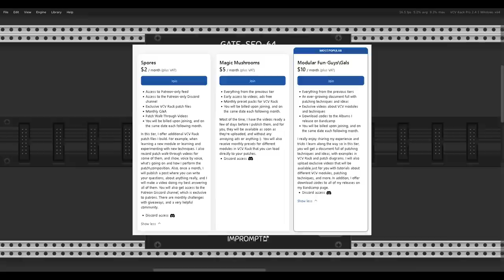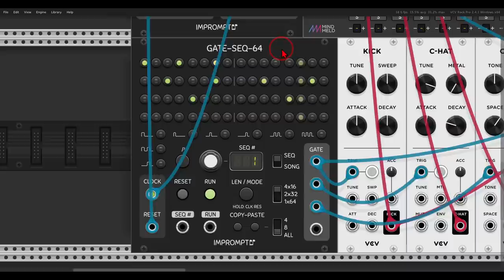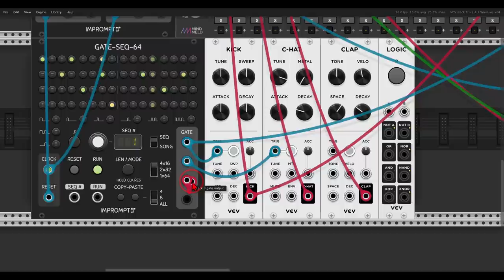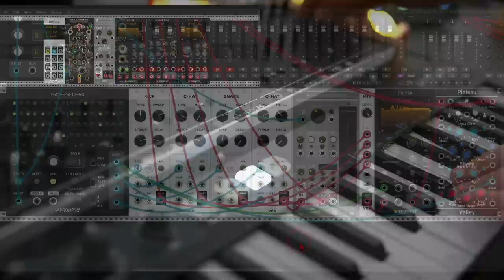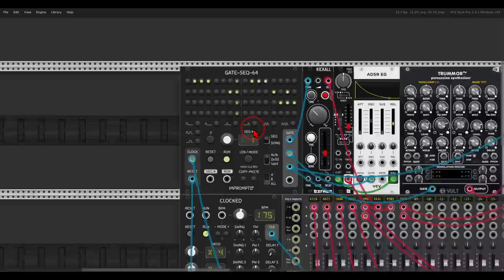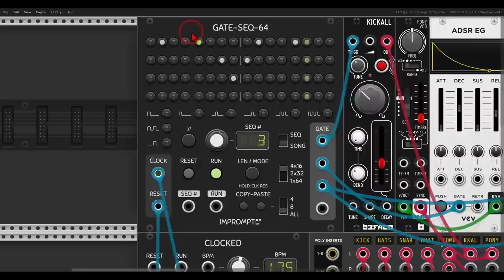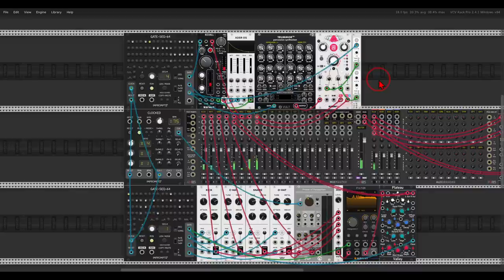Why I love the GateSeq64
I'm sure you noticed that I use the GateSeq 64 quite often, and that's because of 2 main reasons. It's easy to create interest with its probability feature, and add variation with its song mode. These are 2 things I do all the time, and I hope this video will inspire you to try them as well.

00:00 - introduction
00:26 - Probability per step
06:32 - Song mode

Here are my computers' specs:
  8 Logical Processor(s), 32Gb RAM, NVIDIA GeForce GTX 1070